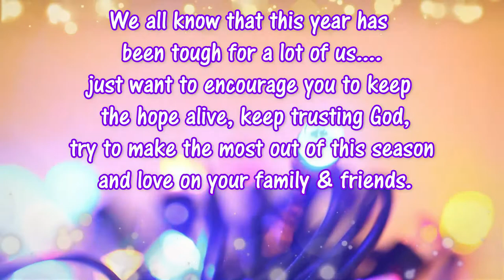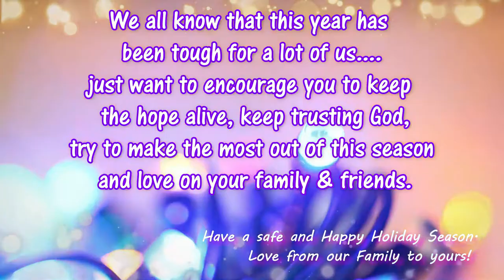🌲Vlogmas Revisited: Celery Juice. Tough Christmas! Drive with us to see Xmas Lights Ep19 Days 25-26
Hey belles & beaus, Wow, Christmas is here!🌲 It's Vlogmas Revisited Days 25 & 26. Hubby baked black cake and stuff; I juiced celery.  Ooooh it's a tough Christmas, but God! I open up and share a real convo with you guys, and we took a drive out to see some Christmas lights... ↓↓OPEN ME ↓ ↓ for more info.

(Please remember this is Vlogmas Revisited, this vlog was recorded in 2020)

CAMERA/PHONE I USE:
SONY A5100
iPhone 7 (Refurbished)